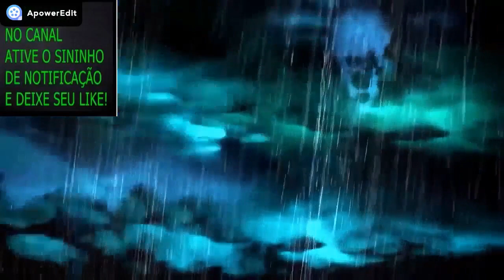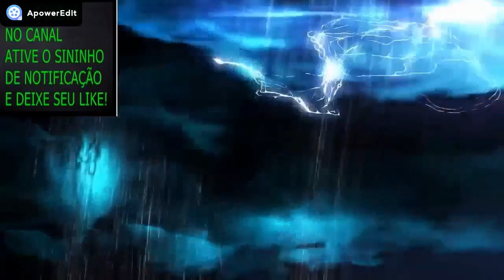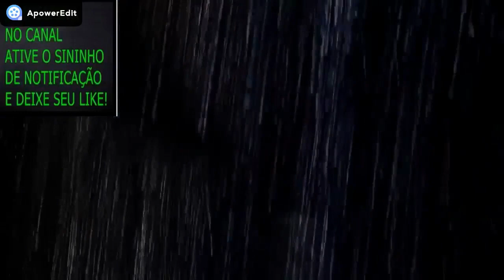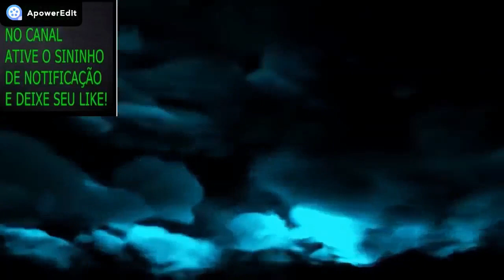SALVEI A VIDA DO MEU IRMÃO! DAS GARRAS DA LUPINA SALAFRÁRIA! BALA NA AGULHA NA LUTA CONTRA O MAL!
DE PAGAMENTOS
CARTÃO DE CREDITO DIVIDINDO EM ATE 12 VEZES
E BOLETO BANCÁRIO DESDE JÁ OBRIGADA!
NÃO SE ESQUEÇAM DE COMPARTILHAR E CASO SEJA POSSÍVEL
CONTRIBUIR COM A AÇÃO SOLIDÁRIA DO CANAL:

NOME: GRAZIELE REBOUÇAS
BANCO: Caixa Econômica Federal
Agência: 0315
Tipo: POUPANÇA (013)
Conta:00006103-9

HOJE TEREMOS UM   RELATO  VERÍDICO   SOBRE LOBISOMEM QUE FOI ME ENVIADO PELO MEU INSCRITO MANUEL DELVALLE    !

DA GRP.
OU PELO WhatsApp
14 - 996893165